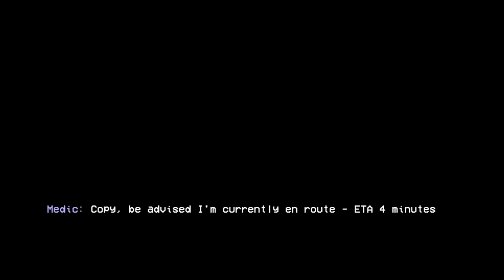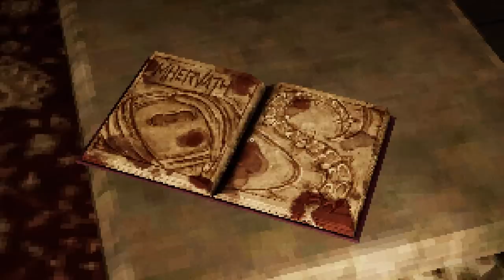Dispatch - Lo-Fi Lovecraftian Horror Game About a Paramedic Who Really Puts His Heart Into His Work!